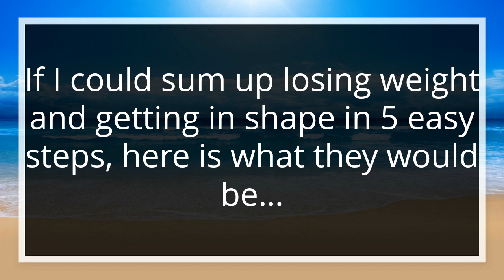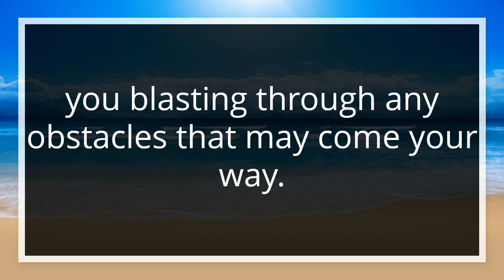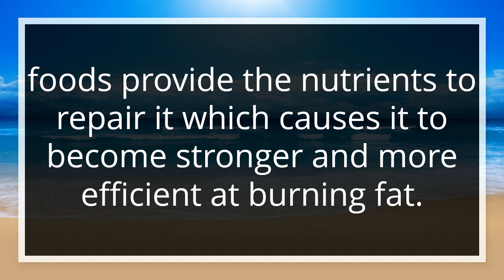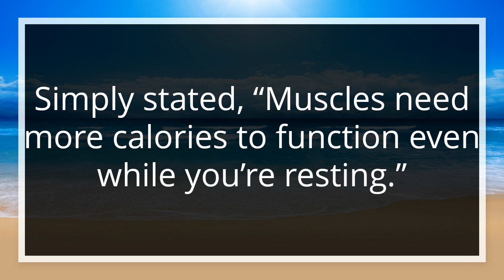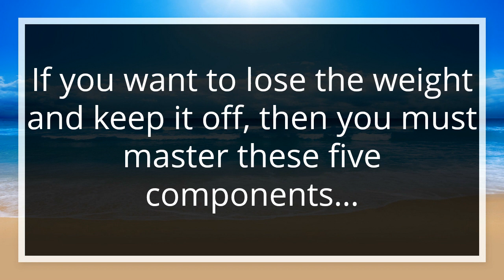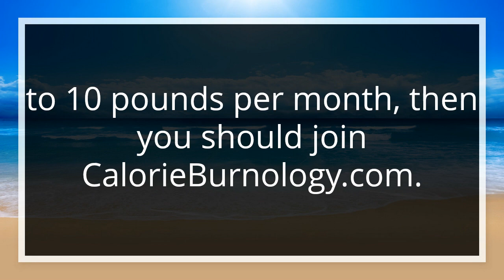Tips For Losing Weight – 5-Minute Guide To Burning Extra Calories!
Are you interested in learning more about how to naturally, safely lose weight, and keep those extra
pounds off?

Then take 15 seconds to join our list to receive tips for how to eat clean, various topics that cover vitamins and minerals, burning extra calories that can help you lose weight, exercise, fitness, and other life changing information in multiple formats that may include downloadable audio in .mp3 format, video in .mp4 format, and in .pdf.

WIN Cool Fitness Prizes!

Join Now And Immediately Download The “The 5-Minute Guide To Burning Extra Calories Report” For FREE In PDF ($47 Value).